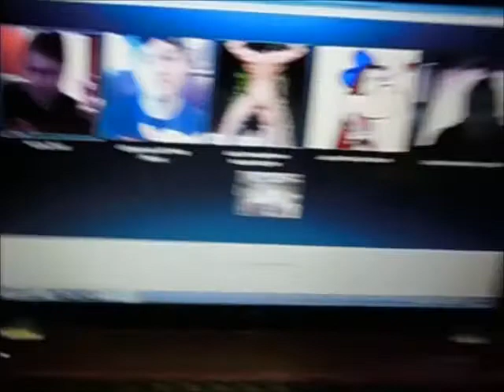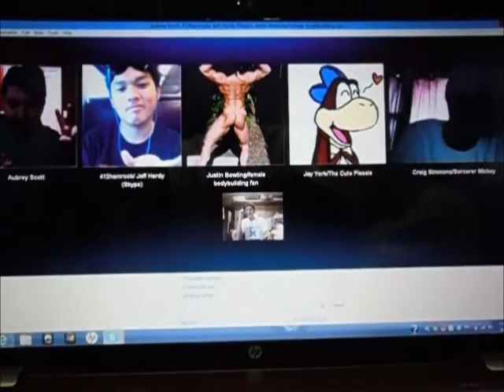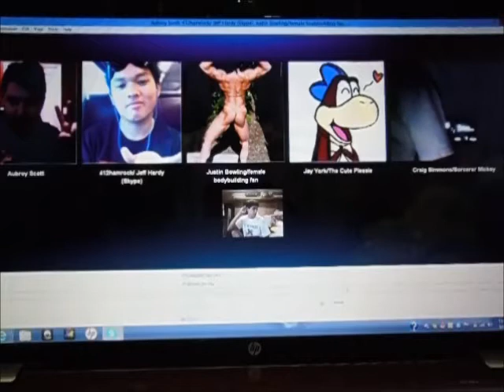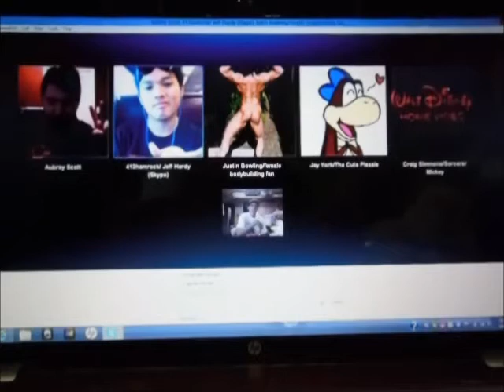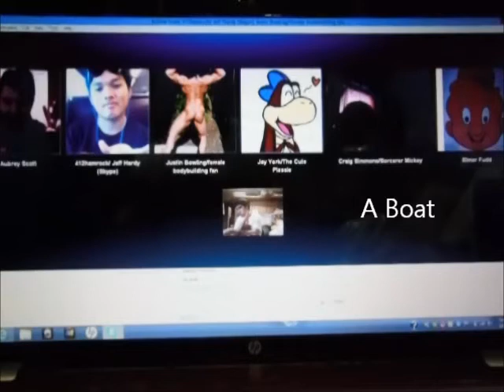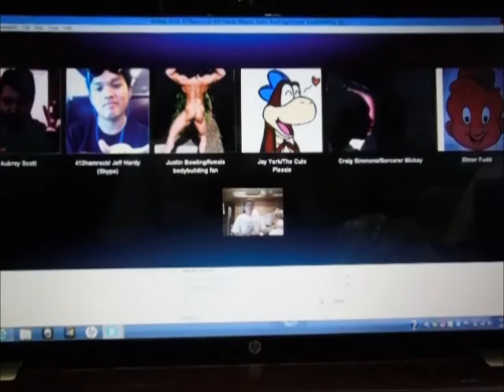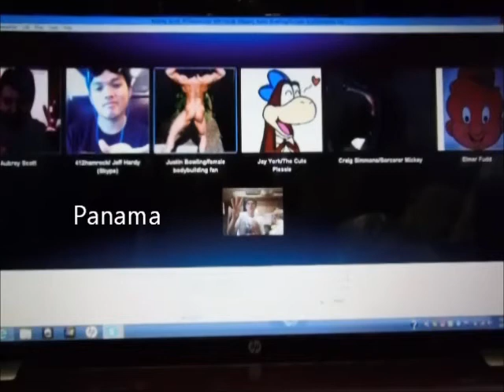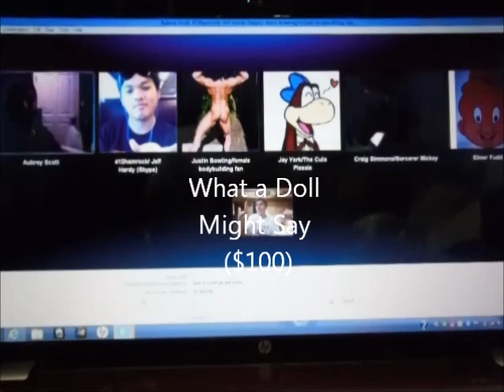MathewV21688 Pyramid Season 1 Episode 9 The Breeze/justin271995 Vs. 412hamrock/ReadyUnknownFox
After a special shoutout video a newscaster in my home state -- Pamela Young, it's now time for episode 9 of my MathewV21688 Pyramid Season.  Joining me for this game are BreezyAubsStation87, justin271995, ReadyUnknownFox, 412hamrock, and CraigS1996Television.  My returning champion team is BreezyAubsStation87 and justin271995.  They have won a total of $326,000 in just 3 games.  Last time, they managed to win the big jackpot in the Winner's Circle.  Today, Aubrey and Justin have elected to take on 412hamrock and ReadyUnknownFox.  Will Aubrey and Justin be able to defeat Hunter and Jay?  Will Hunter and Jay get to start a run of their own?  You'll have to watch to find out.  Enjoy.